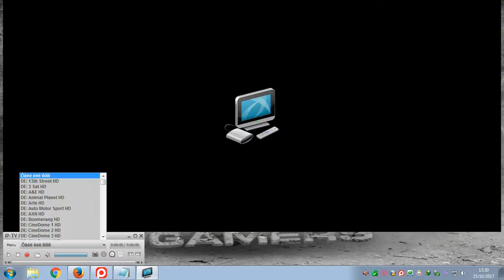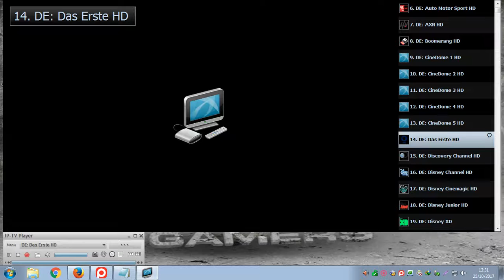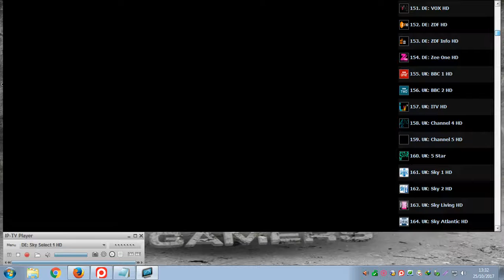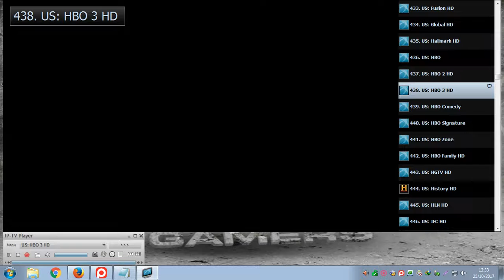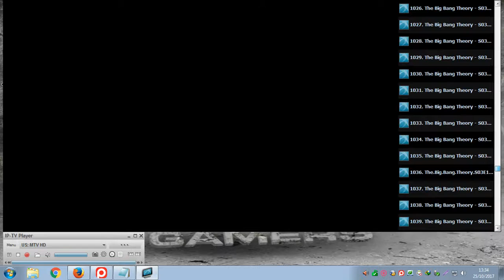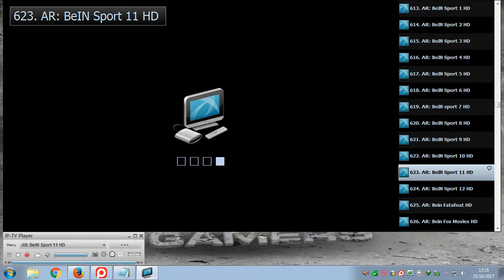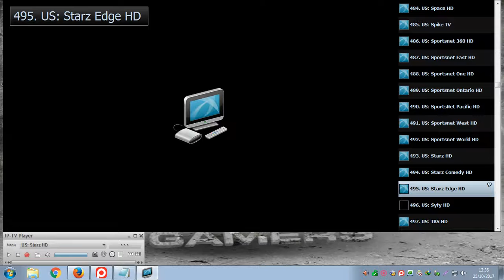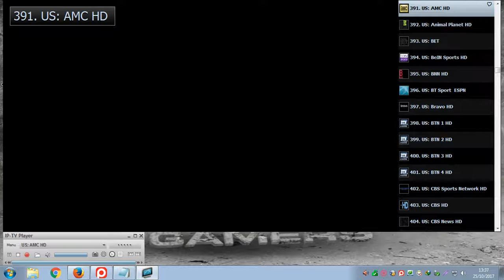AimIptv Premium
Live every day. with 1000 an channel
aplikasi yang digunakan :
VLC,POTPLAYER,SIMPLE TV,IP-TV,KODI,PERFECT PLAYER...
BIAYA PAKET BULANAN UTK 10 PC CHAT AJA,KLO UTK PERSONAL @100K/BLN